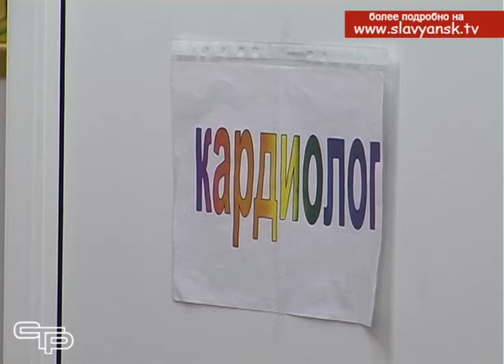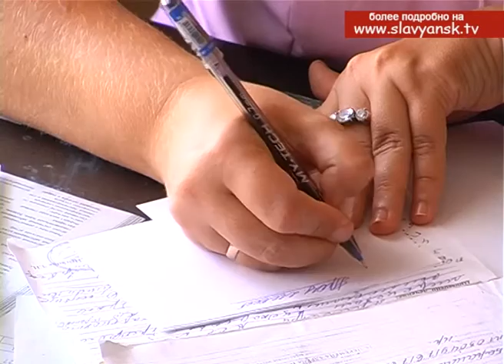В поселениях Славянского района регулярно проходя выезды специалистов ЦРБ в рамках Дней здоровья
Для жителей Славянского района уже стали привычными Дни здоровья. Эти приемы специалисты Славянской ЦРБ проводят в поселениях муниципалитета. За годы реализации таких приемов, они доказали свое удобство и эффективность. С одной стороны уменьшается загруженность городской поликлиники, с другой - это удобно жителям, которым для консультации самых востребованных специалистов узкой направленности, не надо ездить в районный центр. На дне здоровья, проведенном в хуторе Бараниковском, побывали и мы